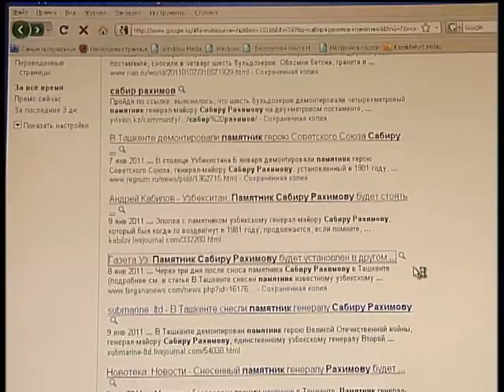Генерала не пощадили